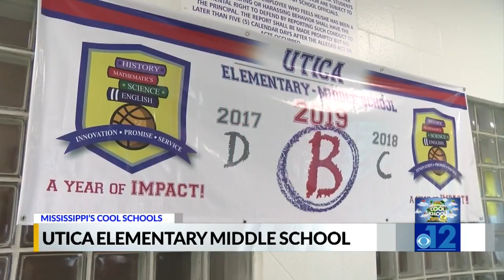Cool Schools: Utica Elementary Middle School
Parent of the Year Melva Burks explains how parents to should fit in to her equation for a successful school.